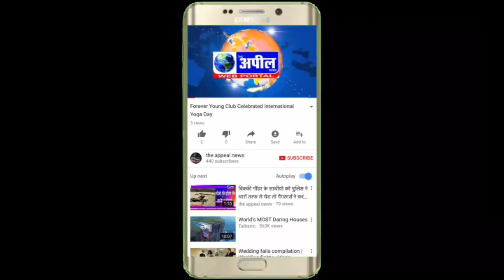वार्ड 33 तो कांग्रेस की उम्मीदवार नेहा जिंदल चुनाव प्रचार मनप्रीत बादल किया | The Appeal News Paper